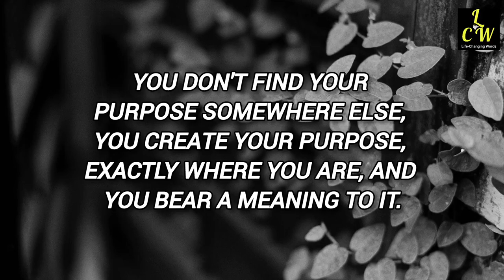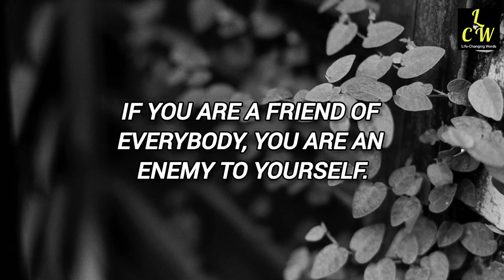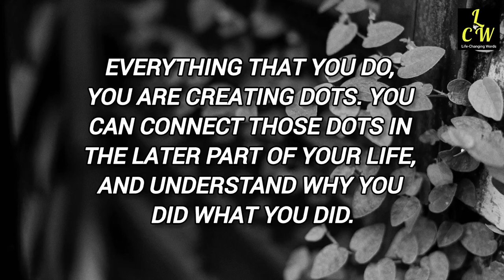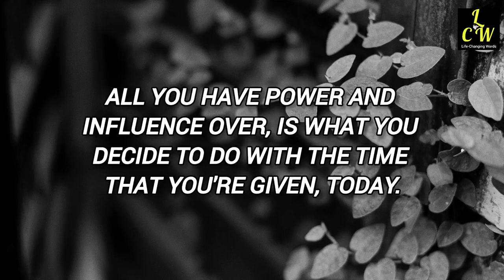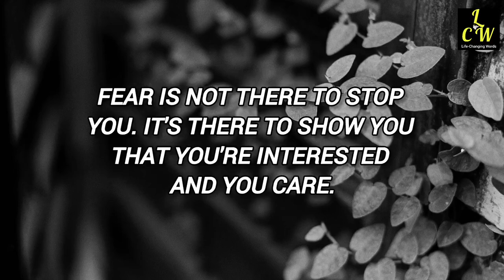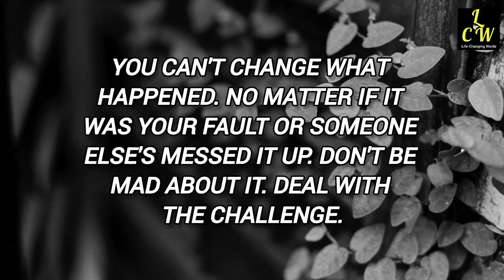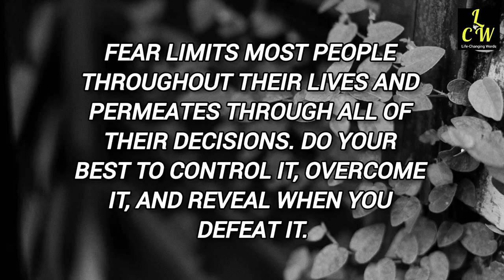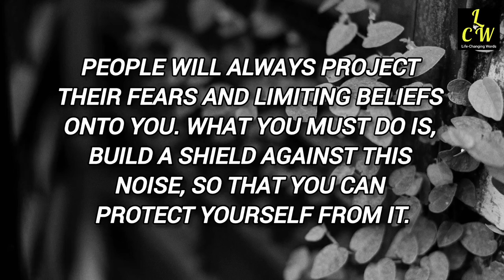Powerful And Important Quotes About Self Motivation - Meaningful Quotes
DO NOT FORGET TO HIT THE NOTIFICATION 🔔 BELL ICON to STAY NOTIFIED ON ALL OUR VIDEOS